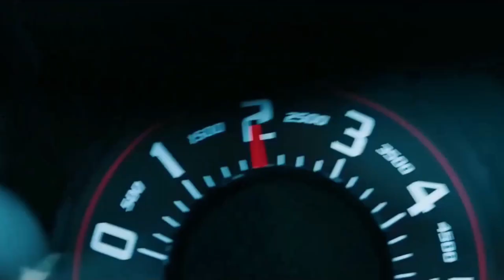Forza Horzion 4 vs Assetto Corsa - Toyota Supra wchich game is better to start using steering wheel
I wanted to show which game will be better
have fun
Logitech g29/920

Laptop
Lenovo Legion y540
I7 9750hf
Rtx 2060 6gb
8 ram

(Extra tags)
forza horizon 4 drifting montage
forza horizon 4 drifting with steering wheel
forza horizon 4 drifting build
2JZ Engine
2JZ
2JZ sound
Forza Horison 4 youtube
fh4 youtube
ac
ac youtube
google
funny
sexy
ac
CarX Drift racing online youtube
assetto corsa,
formula drift,
gaming,
gaming with kev,
gaming pc,
gaming setup,
gaming mix,
gaming chair,
gaming awesome,
simulator games,
simulator codes,
simulator videos,
simulator games pc,
simulator gameplay
simulator racing,
forza,
forza horizon 4,
forza 7,
forza 6,
forza horizon,
forza 4,
forza apex,
Lucek - MowPoLucku